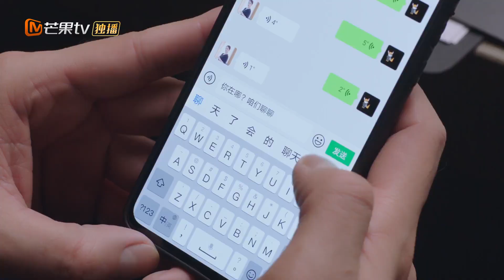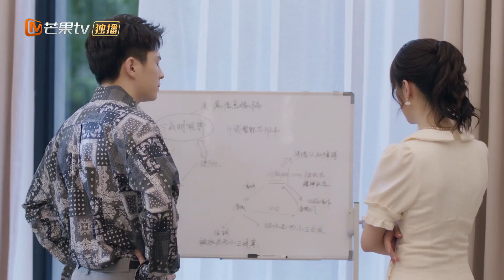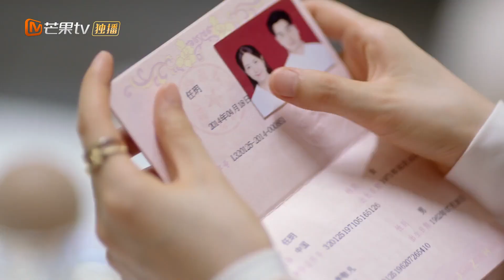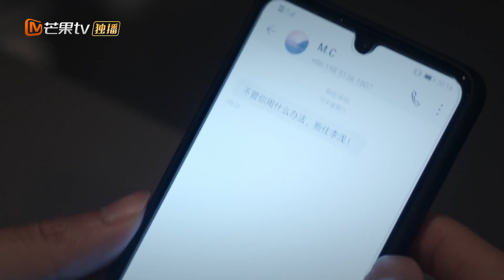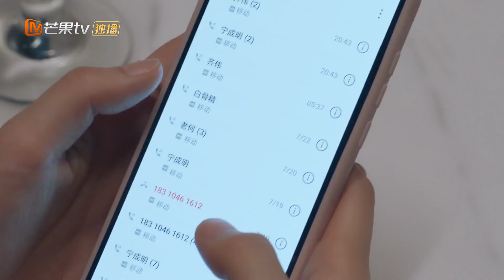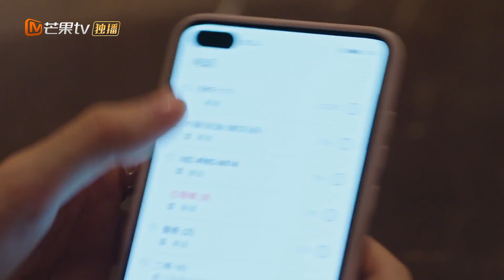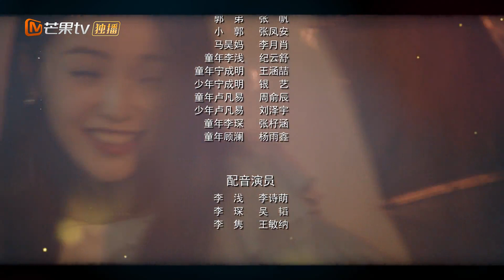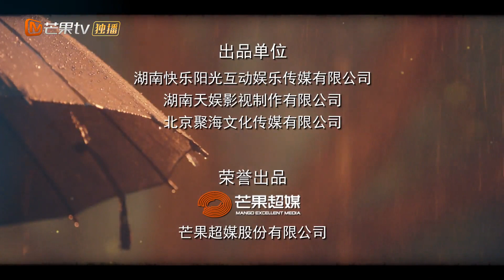【INDO SUB】EP29：Kehidupan Cinta yang Pandai | The Trick of Life and Love | Mango TV Indonesia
【Synopysis】
Li Qian (diperankan oleh Jin Wenxin), seorang pendatang baru yang cerdas di tempat kerja, bertemu dengan Ning Chengming (diperankan oleh Ji Xiaobing), seekor rubah tua berperut hitam di tempat kerja. Sebuah kecelakaan mobil menyebabkan rubah tua Ning Chengming kehilangan ingatannya. Keduanya tiba-tiba menjadi pasangan nominal dan hidup bersama. Dalam proses bergaul, keduanya secara bertahap menemukan kekuatan satu sama lain. Li Qian ingin bercanda, tetapi sedikit ragu. Pada akhirnya, keduanya secara bertahap jatuh cinta yang manis.